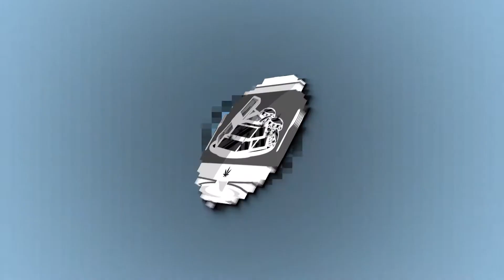MHTV Park 3 v 3 With PlayMaking Shot Creator Come Back Game of the Day From MHTV 5-31-20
Down by 7 Comeback Game MHTV 5-31-20